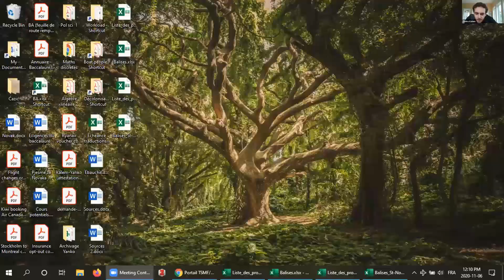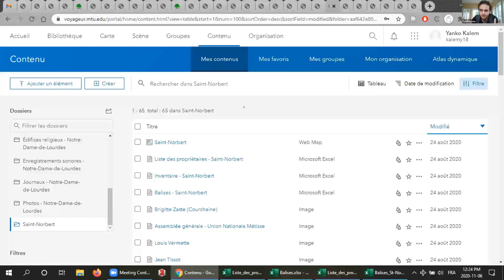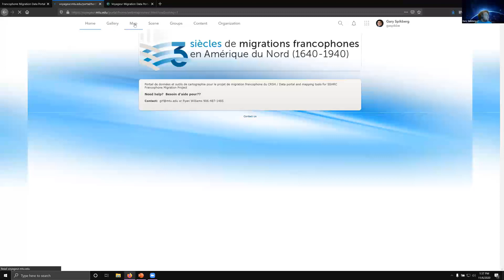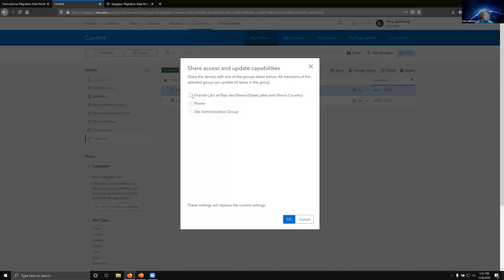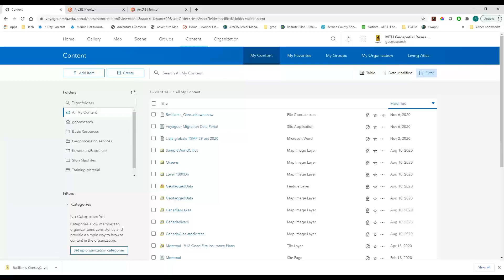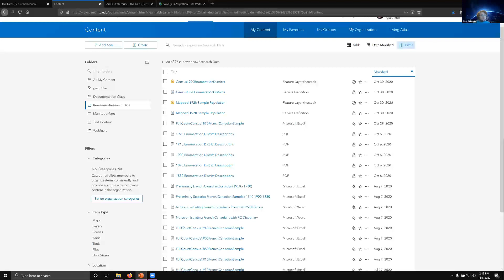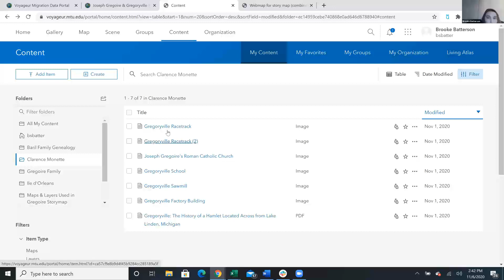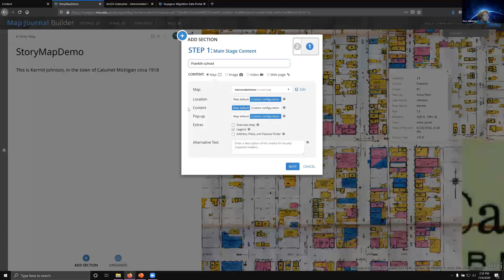Projet Trois siècles de migrations francophones en Amérique du Nord, Atelier sur le portail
Projet Trois siècles de migrations francophones en Amérique du Nord (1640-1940).  Atelier sur le portail: 6 novembre 2020

Three Centuries of Francophone Migration Across North America Project (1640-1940).  Workshop for the Voyageur Portal: November 6, 2020